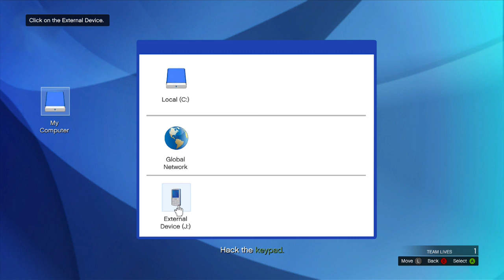GTA 5 ONLINE LIVE: Rich Men In Richman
JOIN MY CREW to enjoy having fun getting Millions of dollars, cars, houses, planes, fighter jets ect. To run the streets with us join

*If you'd like to submit an Video just send me the link through PM and write, "giving permission to upload."*

Zira's link is down below check out his GTA 5 Content!